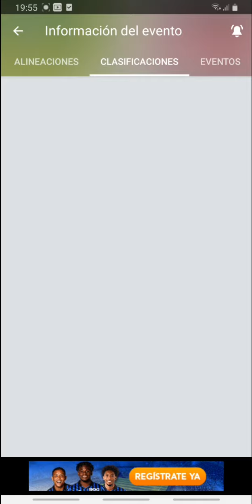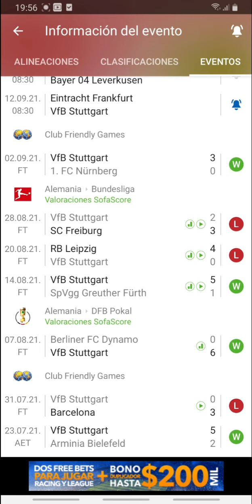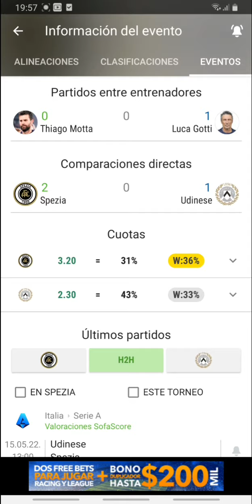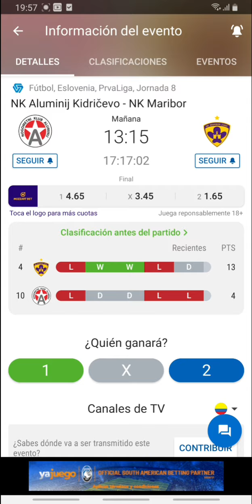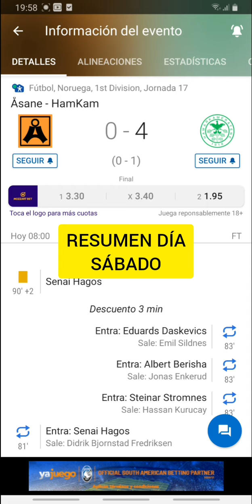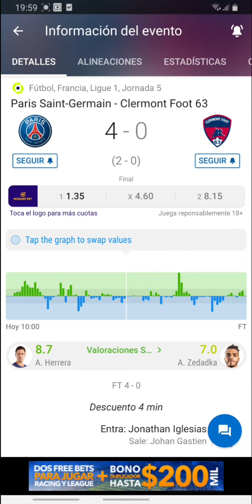Pronósticos deportivos gratis para hoy domingo 12 de septiembre-Pronósticos de futbol gratis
Usuario Telegram: @FULLGAME04

Link Melbet: FGAME